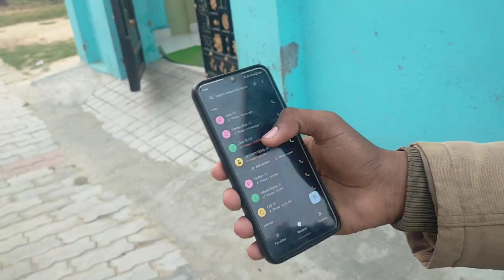Lionel Messi के फूफा Lionel Kessi जिन्होंने जीरो से हीरो बनाया Messi ko